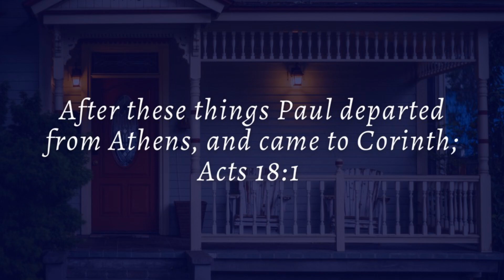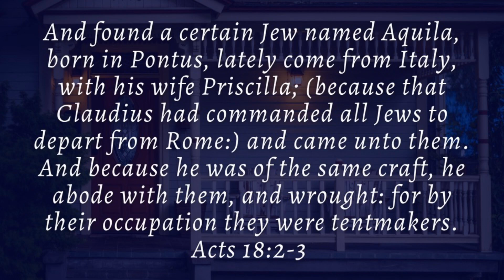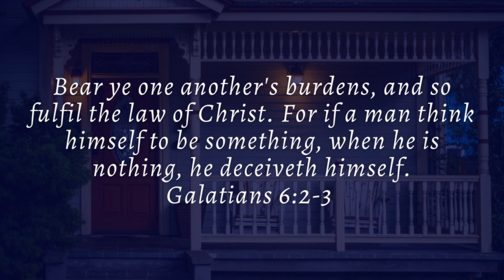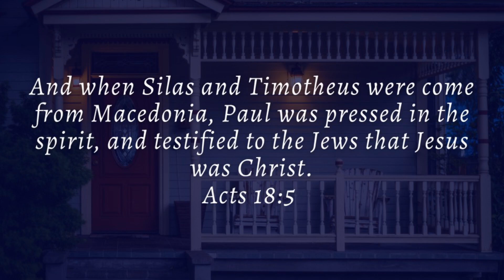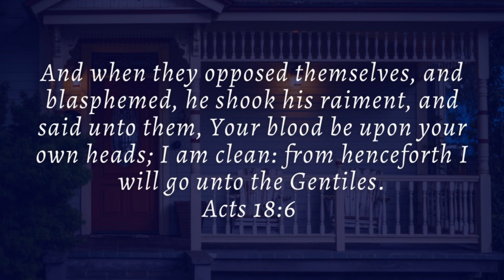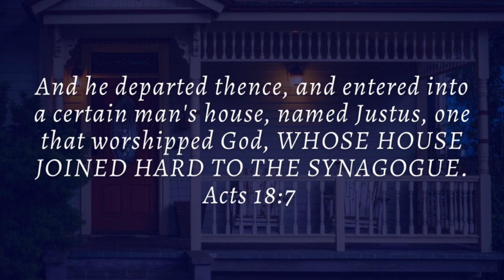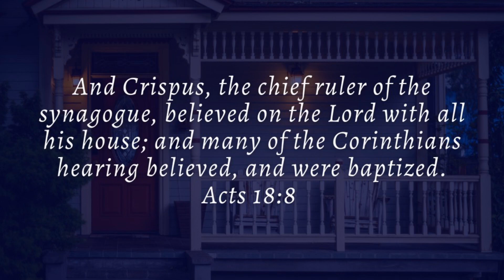"The House Next Door" - Pastor Ryan Whitt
Acts 18 -  Paul at Corinth